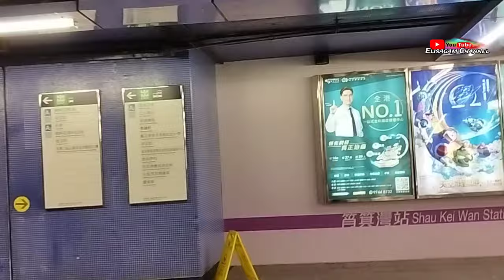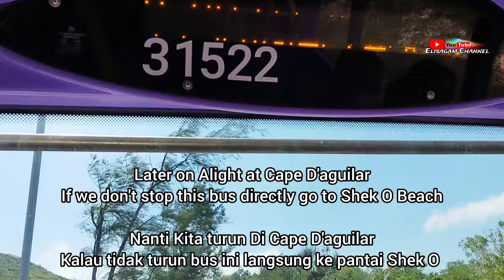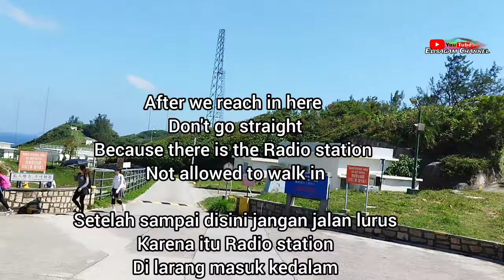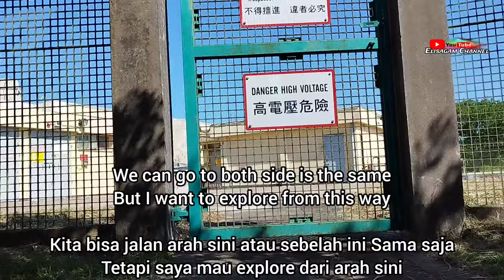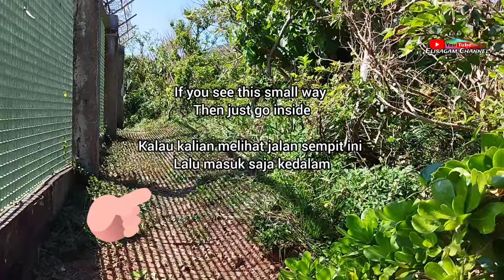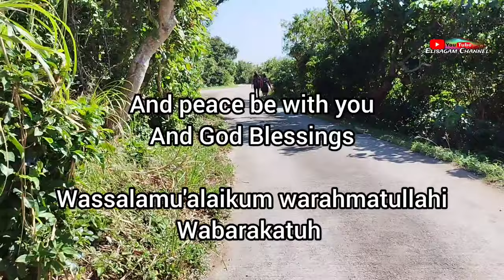Bokhara Battery ⁉️ Hidden Coastal Trail Cape D'aguilar Lighthouse Hong Kong 🇭🇰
This is a relatively small area of protected coastline at the southeastern tip of Cape D'Aguilar on Hong Kong Island. The area is around 20 hectres of sea and shoreline famous for its sea cave, sea arch and the treacherous waves which crash into the craggy and rocky shores at the tip of the Cape.

The Marine Reserve was established in 1996 and can be accessed by way of the Cape D'Aguilar Road. There are no public facilities and closest public transportation drops off/picks up at the Cape D'Aguilar and Shek O intersection bus stop at Windy Gap, around 5km walk from the marine park entrance. Note, taxis can take you the majority of the way down the single lane Cape De'Aguilar Road if you don't want to skip the long walk.